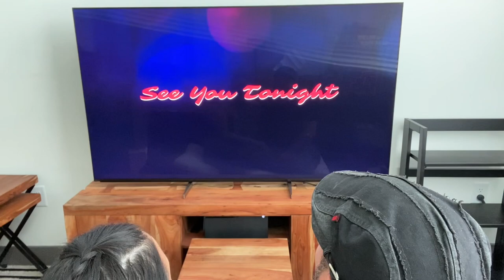Watch Today 2022 Pipe Week Awards Show Hosted by Peter Piper NYC!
Annual Pipe Show recognizing Pipe Community Content Creators.

2021 Pipe Week Awards Show